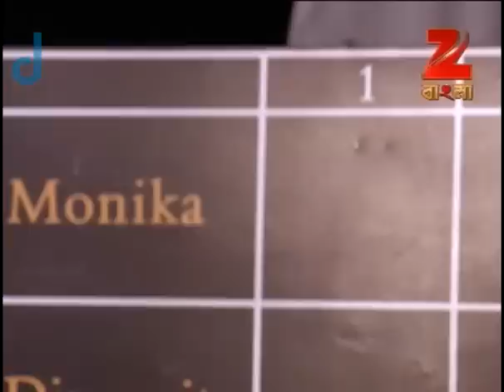Dweep Jwele Jai | Bangla Serial | Full Episode - 43 | Nabanita Das, Saurav Das | Zee Bangla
Story

Dweep Jwele Jai' is an inspiring story of a simple girl named 'Diya' who overcomes several hurdles to achieve her dreams. Set against the backdrop of Badminton, the story celebrates the power of women and their aspirations. Diya is a gifted Badminton player who is also an achiever. She dreams to becoming a world champion in Badminton. With these dreams in mind, Diya sets out to achieve them in Kolkata. Here she meets Arjo. Arjo is an accomplished badminton player but failed to succeed in the field. He decides to train Diya. Arjo wishes to live his unfulfilled dreams through Diya's achievements. Here starts an amazing journey of Diya and Arjo towards achieving their goals. With such a powerful concept, the story promises to inspire millions of women to strive and win over all odds to achieve their dreams in life. So get ready to witness an inspiring story of achievement & redemption of a girl with a humble background and her soulmate as they pursue their dreams and achieve the impossible.